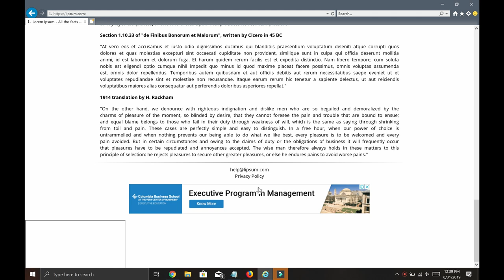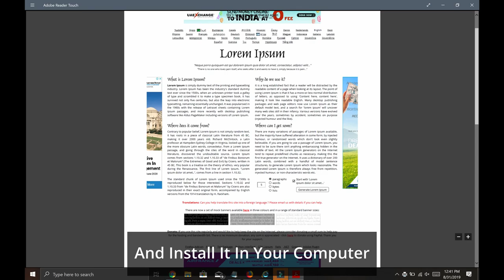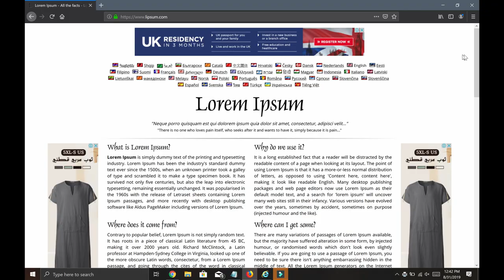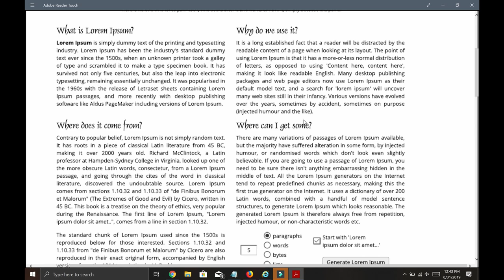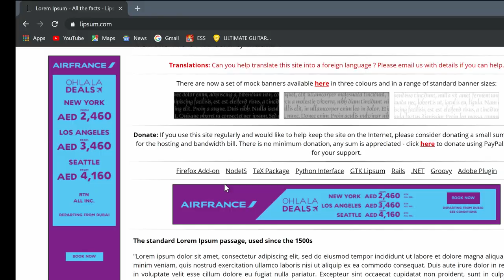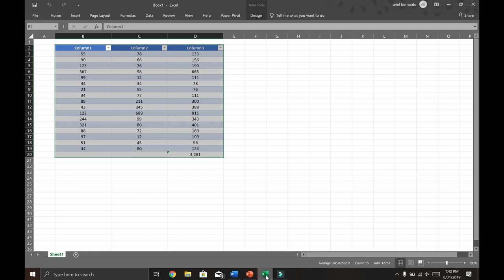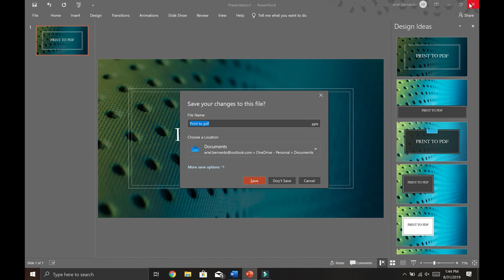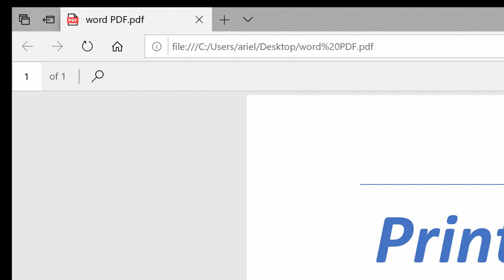Windows 10 Tutorial - Print to PDF(Windows 10 Tips and Tricks)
Hi guys! Welcome to theWorldOfComputing.

A video tutorial on how you can save and print to PDF.

Credit to: zany-jadraque, NASA, christian-wiediger, fotis-fotopoulos